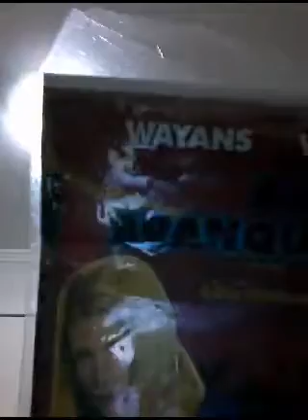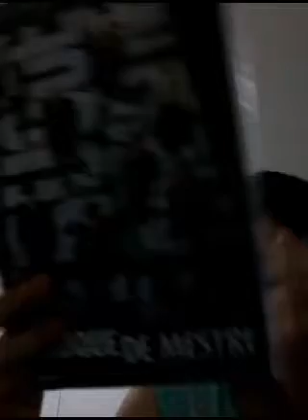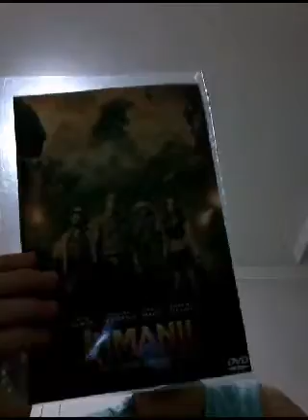MEUS FILMES DE AVENTURA E COMÉDIA FAVORITOS